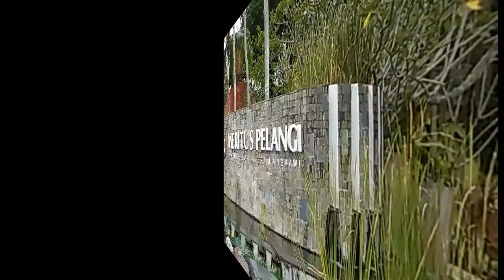Langkawi resort Pelangi. 말레이시아 랑타위 리조트 메리터스 펠랑기. 兰卡威班兰吉度假村, メリタス ペランギ ビーチ リゾート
고급진 듯 아닌 듯 썸타는 랑카위 리조트 펠랑기. 방문기 입니다.
兰卡威班兰吉度假村,
 ランカウイメリタス ペランギ ビーチ リゾート
여행보다 소중한 일상을 위한 여행